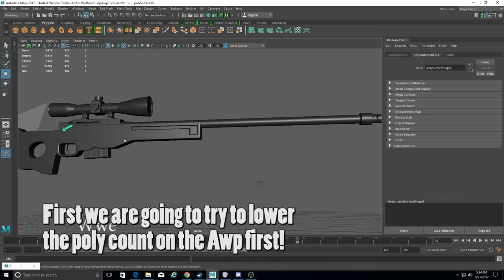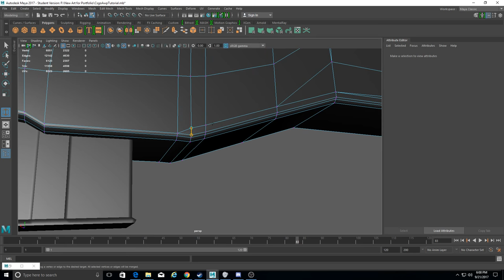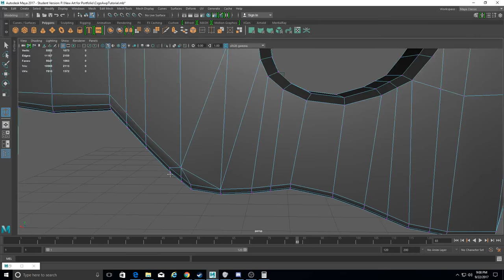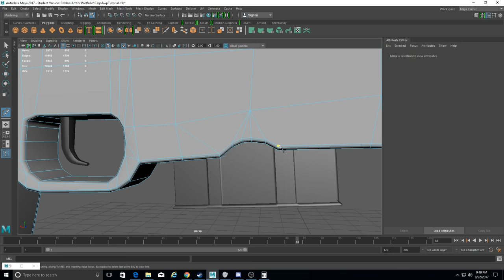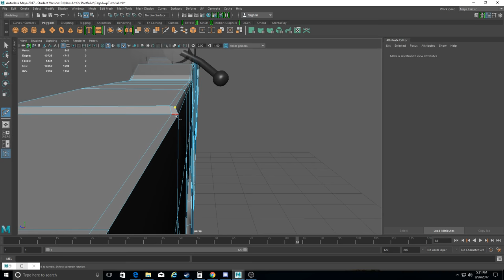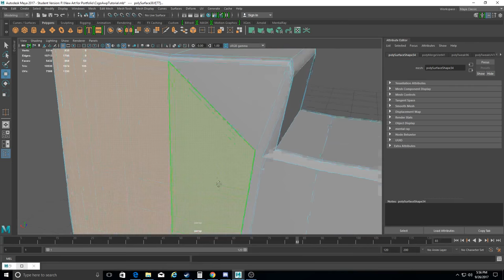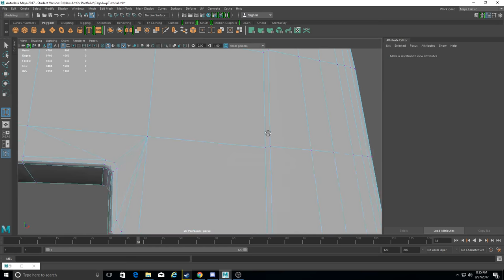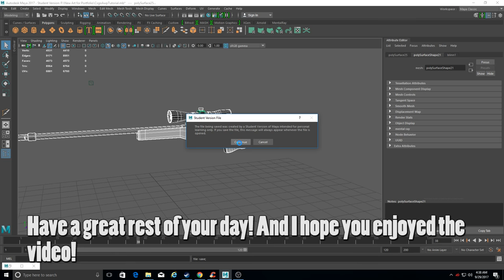Modeling a CSGO AWP in Maya (Part 7)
Hope you enjoyed the video! Sorry for the month long delay. Been sort of busy and took a break from video editing. I will be getting back into regular posting again! I decided to break the final part into two episodes since it being very long!